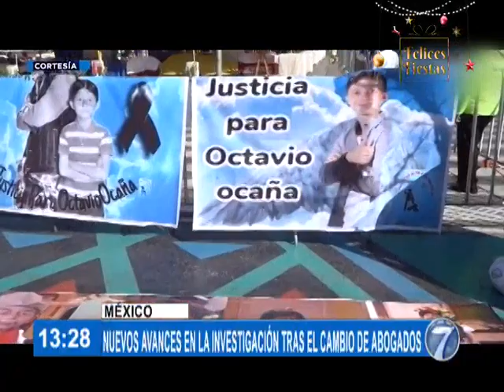¿Cuáles son los avances del 'Caso Ocaña'?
La familia de Octavio Pérez Ocaña, actor mexicano fallecido el 29 de octubre, señaló que la Fiscalía habría admitido que el joven podría haber sido asesinado.